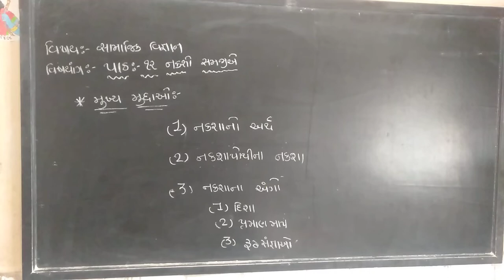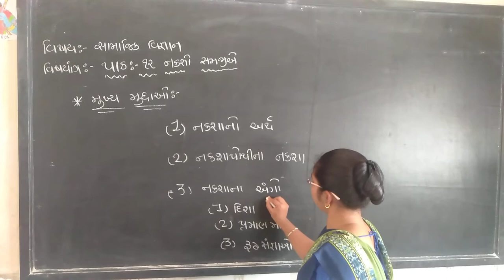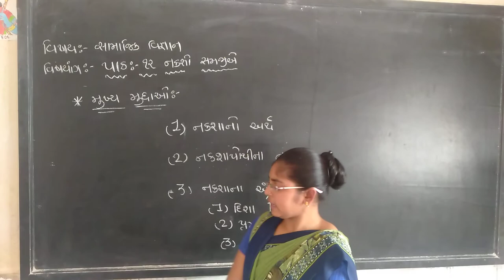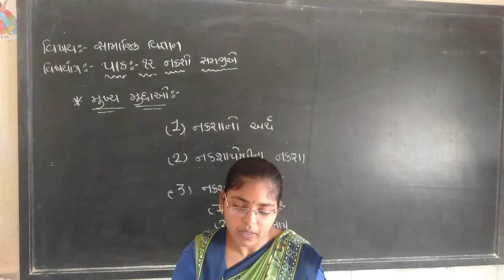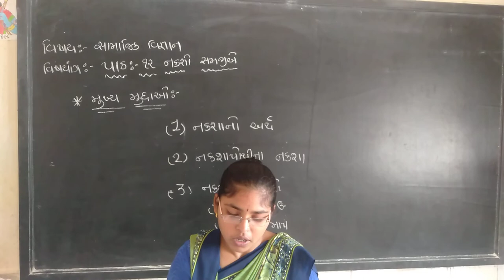std 6 unit 12 part 1